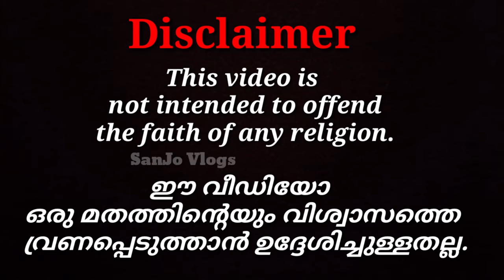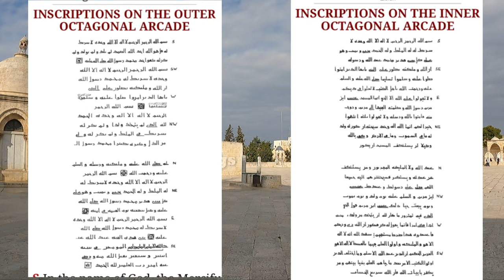അബ്രാഹം ഇസഹാക്കിനെ ബലി കൊടുക്കുവാൻ കൊണ്ടുവന്ന മോറിയ മല /Dome of the Rock /@sanjovlogs2020/Vlog 173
The Dome of the Rock is an Islamic shrine located on the Temple Mount in the Old City of Jerusalem, a site also known to Muslims as the al-Haram al-Sharif or the Al-Aqsa Compound. Its initial construction was undertaken by the Umayyad Caliphate on the orders of Abd al-Malik during the Second Fitna in 691–692 CE, and it has since been situated on top of the site of the Second Jewish Temple, which was destroyed by the Romans in 70 CE. The original dome collapsed in 1015 and was rebuilt in 1022–23. The Dome of the Rock is the world's oldest surviving work of Islamic architecture.

Jerusalem’s iconic symbol is the gleaming Dome of the Rock, whose golden roof has dominated the Temple Mount for centuries. This Islamic holy place stands on a site that is sacred to Jews, Christians and Muslims.

• To Jews, this is where Abraham, in a supreme act of faith, prepared to offer his son Isaac on Mount Moriah. It is also the place where the Temple once stood.

• To Christians it is where the baby Jesus was presented in the Temple; where he was found among the teachers as a 12-year-old; where he later prayed and taught — and drove the money-changers out of the Temple precincts. For most of the 12th century, when the Crusaders controlled Jerusalem, the Dome of the Rock was actually a Christian church.

• To Muslims the Dome covers the sacred rock where Muhammad prayed and went to paradise during his Night Journey from Mecca to Jerusalem and back to Mecca on the winged steed called Al-Burak.